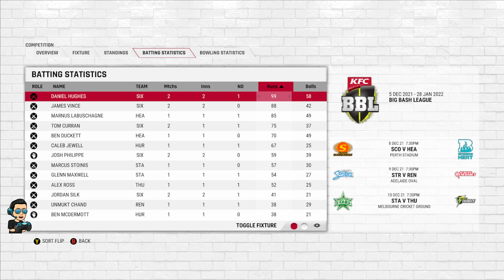BIG BASH LEAGUE M4 | HOBART HURRICANES VS SYDNEY SIXERS | HIGHLIGHTS CRICKET 22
Enjoy gameplay of BBL from Cricket 22